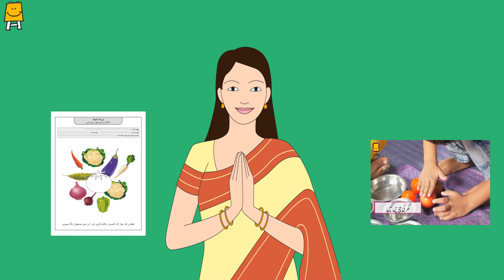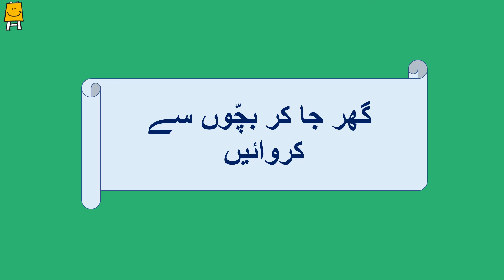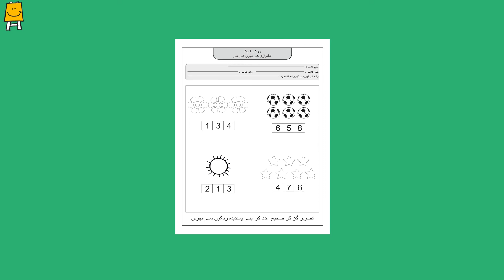Idea video for mother's groups - Week 13 (Urdu) | آئیڈیاویڈیو ۔ ہفتہ 13